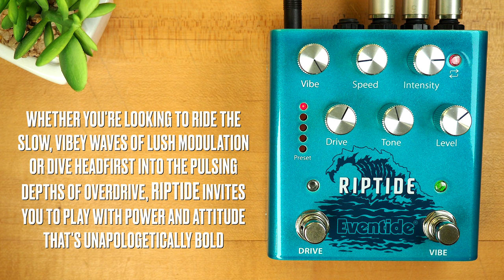Eventide RipTide Uni-Vibe Overdrive (Stereo)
RipTide is the result of extensive research into the iconic Shin-ei Uni-Vibe®and legendary overdrives.  RipTide features two distinct voicings each for both Vibe and Drive, delivered in glorious stereo. Players can effortlessly reorder the process from Drive into Vibe or Vibe into Drive, and any combination of parameters can be mapped to an expression pedal. RipTide’s Catch-up mode lets you dial in your sound when toggling between presets/parameters. The pedal offers multiple bypass options – Buffered, Relay, DSP+FX or Kill dry. It also provides MIDI support over USB.

Grab a RipTide from Sweetwater - (link coming soon)

🗄️ CABINETS -

SpeakerMaker 1x12

⚙️ SPEAKERS -

💥 MISCELLANEOUS

Sarno Music Solutions Black Box

🔗 LINKS